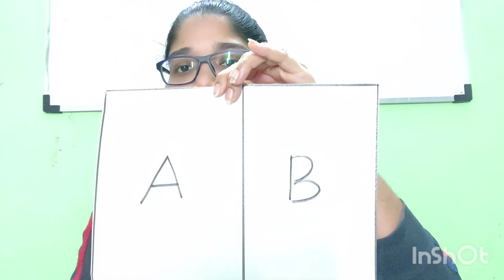INDIA VS CHINA|DETAILED EXPLANATION|2020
Hey guys. Hope you like video.
Keep supporting